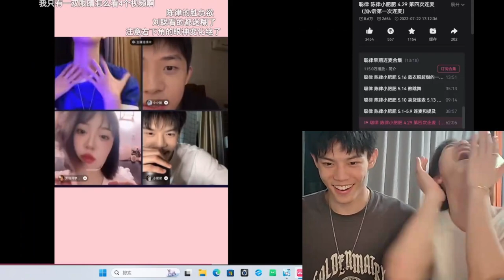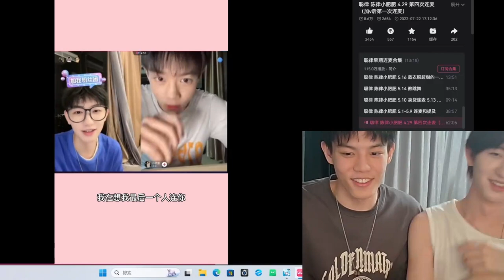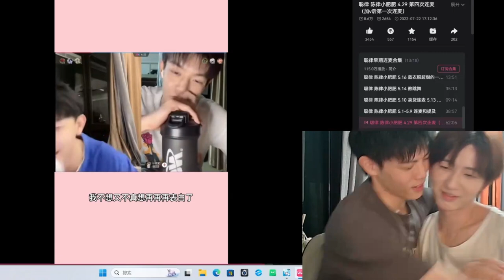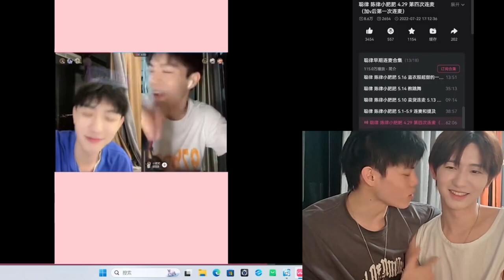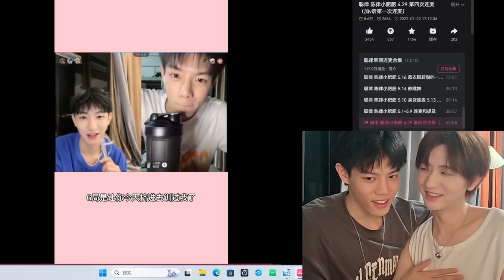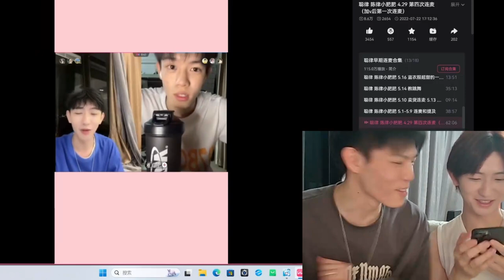(Engsub) Chen Lv & Liu Cong. 2023/05/21 Live clip. Reaction of 2022/04/29 screen recording Part 2/2